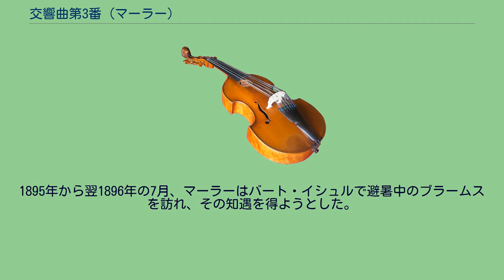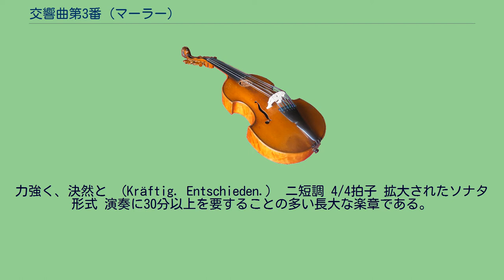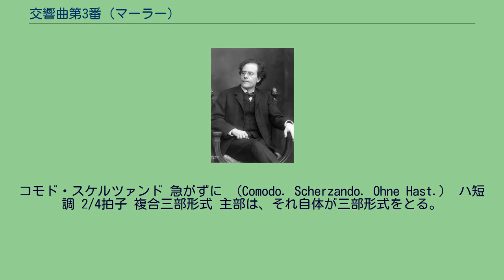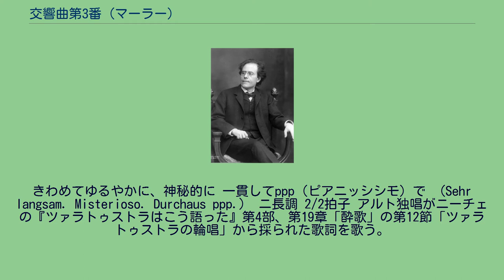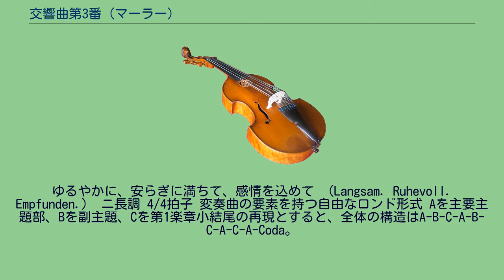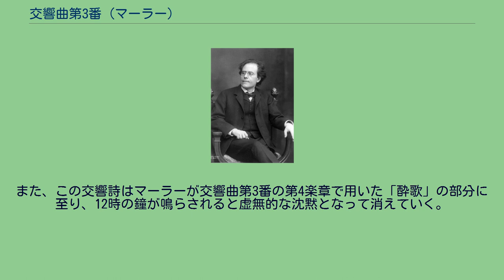交響曲第3番 (マーラー)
交響曲第3番ニ短調（こうきょうきょくだい3ばんニたんちょう）は、グスタフ・マーラーが1895年から1896年にかけて作曲した交響曲。
全6楽章からなり、第4楽章にアルト独唱、第5楽章にアルト独唱と児童合唱、女声合唱を導入している。
マーラーの交響曲としても、また通常の演奏会で採り上げられる交響曲としても、最長の曲として、かつては「世界最長の交響曲」としてギネスブックに掲載されていた。
作曲時にマーラーは全曲及び各楽章ごとにも標題を付していたが、出版時にこれらをすべて削除している。
交響曲全体の標題は、初期には「幸福な生活－夏の夜の夢」、その後「楽しい学問－夏の朝の夢」、「夏の真昼の夢」などと変遷している。
各楽章に付けられていた標題（後述）も含めて、これらは作曲と平行して考えられていたものであり、音楽の内容と深く結びついている。
したがって、演奏や録音の際の解説では作品理解の助けとして各楽章の標題が紹介されることが多く、交響曲の副題として「夏の交響曲」あるいは「夏の朝の夢」などとするものも一部にある。
もともと7楽章構成で構想されたが、最後の楽章は分離されて交響曲第4番の第4楽章となった。
このため、第3交響曲の第5楽章と第4交響曲の第4楽章には同じ旋律素材が見られるなど、ふたつの作品には音楽的に関連がある。
また、交響曲第2番も含めて、声楽の歌詞に歌曲『少年の魔法の角笛』を用いていることから、これらを「角笛三部作」と括ることがある。
マーラーは、1891年3月26日にハンブルク市立劇場の指揮者に就任すると、1893年からザルツブルクの東方50kmにあるアッター湖畔のシュタインバッハで夏の休暇を過ごすようになった。
シュタインバッハには、妹のユスティーネや友人でヴィオラ奏者のナタリーエ・バウアー＝レヒナーをしばしば伴っている。
1894年にはこの地に作曲小屋を建て、6月から8月の間、小屋にこもって作曲するようになった。
1897年4月にハンブルクを離れるまでの間、シュタインバッハで1896年までに、交響曲第3番のほか、交響曲第1番の改訂、交響曲第2番の完成、歌曲集『少年の魔法の角笛』が手がけられている。
シュタインバッハでのマーラーの生活は規則正しいもので、早朝に起きると午前中は作曲に専念、昼は食事や会話を楽しみ、午後は近くの森や牧場や湖畔を散策、夜は読書と会話に当てられた。
夜の読書では、ドストエフスキーやショーペンハウアー、ジャン・パウル、ニーチェなどの思想や小説を読み、ときにニュートンやテオドール・フェヒナーなど自然科学の分野の著作にも手を広げた。
一方、1895年2月6日にマーラーの14歳年下の弟オットーがピストル自殺しており、これによってマーラーは衝撃を受けた。
その後作曲された交響曲第3番にこの事件の直接的な影響を見ることはできない。
しかし、第2番までに見られる自叙伝的性格や人間の生死の葛藤といったテーマから、これらも包含するような自然賛歌的な内容を第3番は持っており、マーラーの目を自然界に向けさせたきっかけのひとつとして、弟の死があったと見ることも可能である。
交響曲第3番は、1895年の夏に第2楽章から第6楽章まで作曲され、翌1896年に第1楽章が書き上げられ完成した。
当初構想されていた第7楽章は、すでに1892年に独立した歌曲として作曲され、初演もされていたが、最終的に第3番には採用されず、のちに交響曲第4番の終楽章として使用されることになる。
マーラーは1896年6月の終わりには第7楽章を削除することを決め、8月6日付けで批評家マルシャルクに宛てた手紙で、「僕の作品が完了した」と述べ、手紙の中に標題を書いている。
標題はそれまでにいくつか変遷をたどっているが、このときマーラーが手紙に示した標題が最終的なものと考えられ、次のようなものである。
第一部 第二部 しかし、これらの標題は、後に誤解を受けるとして、マーラー自身の手により破棄されたため楽譜には書かれていない。
指揮者のブルーノ・ワルターは、1894年から1896年までハンブルク歌劇場でマーラーの助手をつとめていたが、1896年の夏マーラーに招かれてシュタインバッハを訪れた。
ワルターの回想によれば、このとき、汽船で到着したワルターが険しく聳（そび）えるレンゲベルクの岩山に眼をとめて感嘆していると、迎えにきたマーラーが「もう眺めるに及ばないよ。あれらは全部曲...